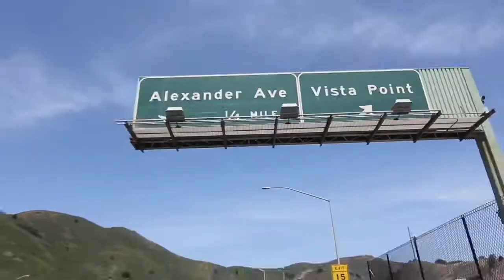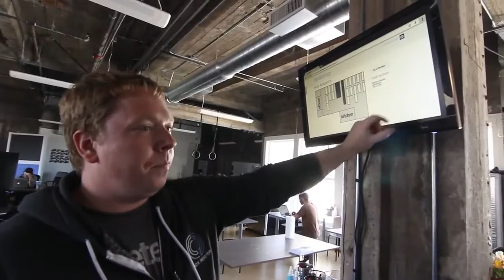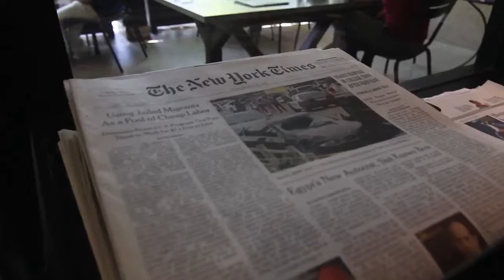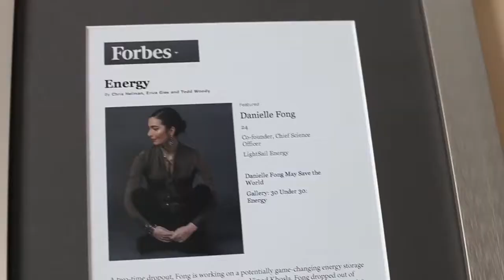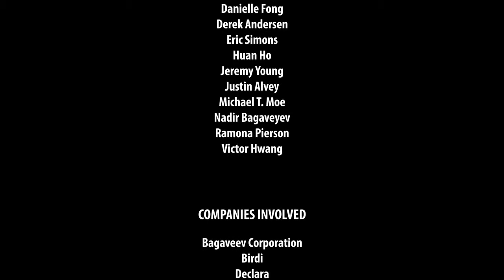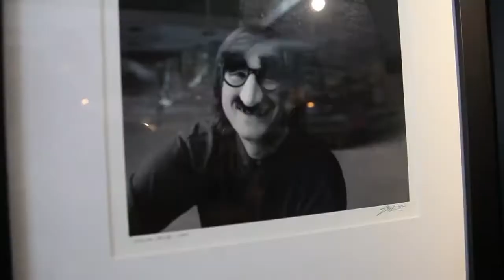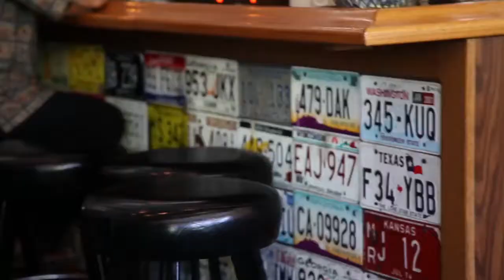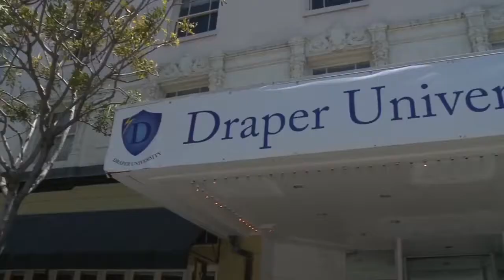Inside Google - National Geographic - Documentary